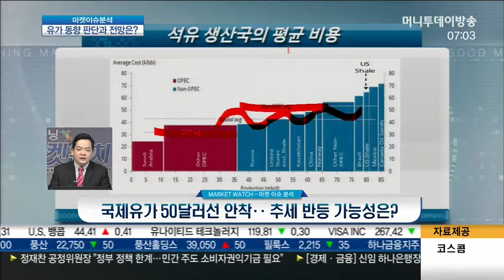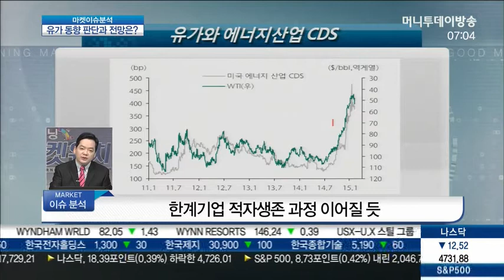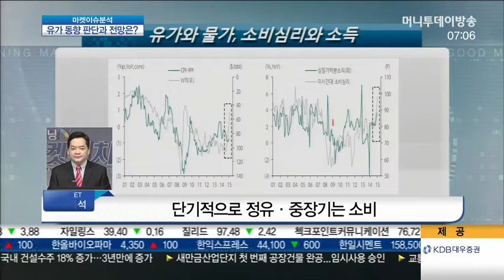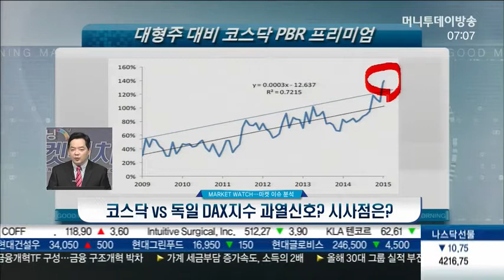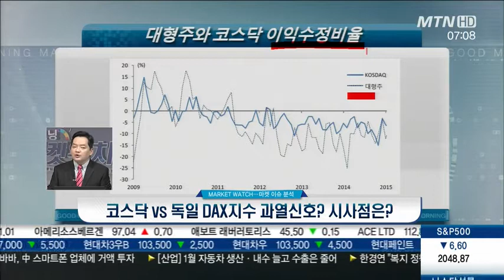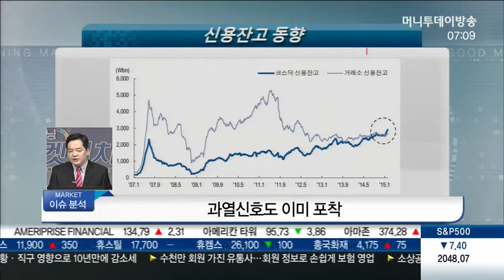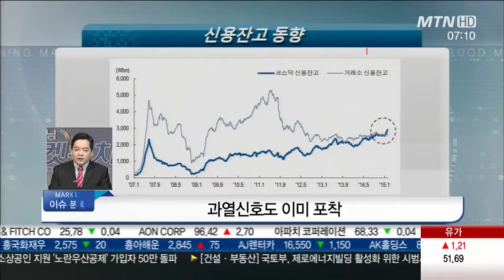그렉시트 우려 재부각…글로벌 증시 여파 불가피?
Q. 그렉시트 우려 재부각‥ 글로벌 증시 여파 불가피?

- 시간싸움 지속, 레벨은 상승중

* 그리스발 변수 판단과 대응은?
 - 문제의 핵심은 레벨 상승
 - 스프레드 확대로 차별화
 - 그리스가 불러올 갈등 심화
 - 금융시장 충격파 여전, 보수적 시각 유지

Q. 국제유가 50달러선 안착‥ 추세 반등 가능성은?

- 유가, 50달러 중심의 스윙 보일 듯
 - 상승추세 전환은 쉽지 않아
 - 한계기업 적자생존 과정 이어질 듯
 - 단기적으로 정유·중장기는 소비

Q. 코스닥 vs 독일 DAX지수 과열신호? 시사점은?

- 최근 많이 올라 차익실현 의지 강해
 - 문제는 상승의 근거가 미약하다는 점
 - 과열신호도 이미 포착
 - 외국인 자금 이탈시 변동성 확대